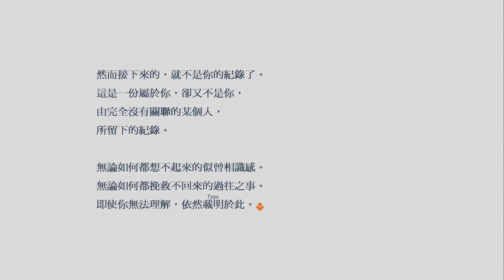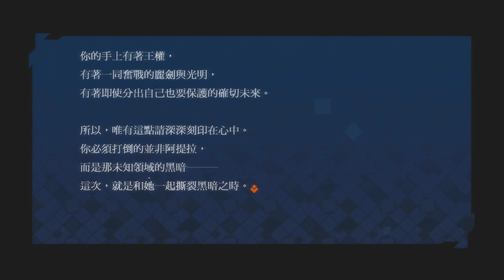PS4 Fate / EXTELLA (中文版) 第1章 至高的獎勵 金詩篇 フェイト/エクステラ 命運停駐之夜 聖杯戰爭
尼祿你的笑容真的是最好的獎勵，但我沒看臉ＸＤ
フェイト/エクステラ  Fate / EXTELLA
金詩篇  命運停駐之夜  聖杯戰爭
Fate stay night    Fate/Grand Order
TYPE-MOON   SABER